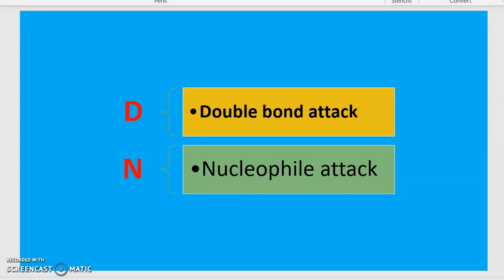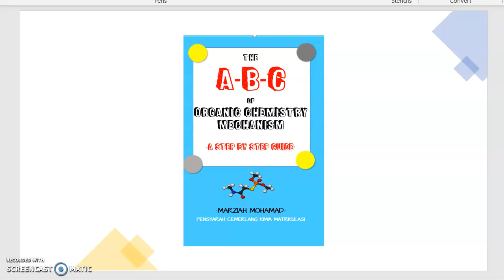cikgooTUBE reaction of alkenes with hydrogen halide (rearrangement hydride shift)